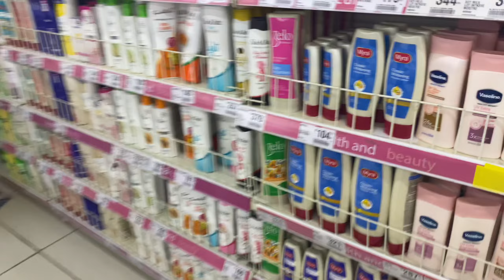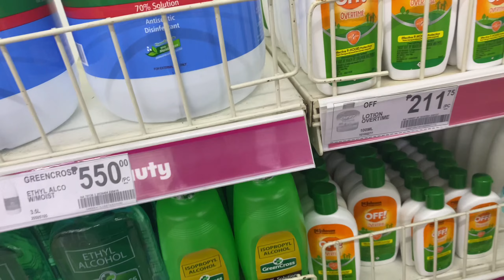My tiktok online SHop na ako, Sobrang excited ko!!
CasaAmarillaCotabato ( business )
mylifeoutsidephilippines ( Personal )

❤❤❤ MORE FUN VIDEOS TO WATCH ON MY CHANNEL❤❤❤